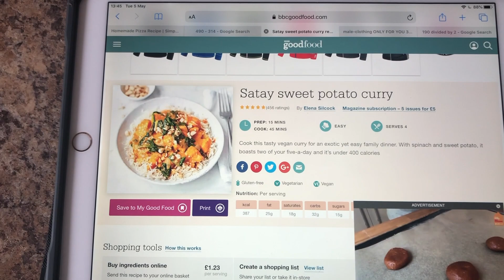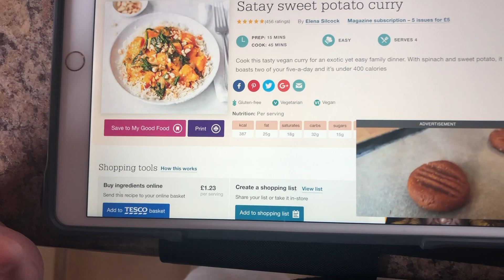WHAT I EAT IN THE DAY ... as a VEGETARIAN